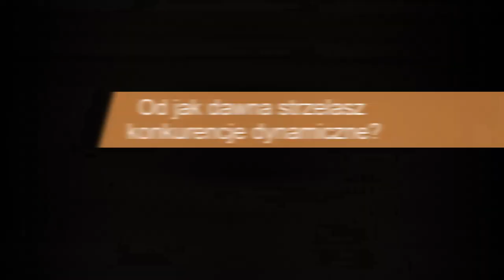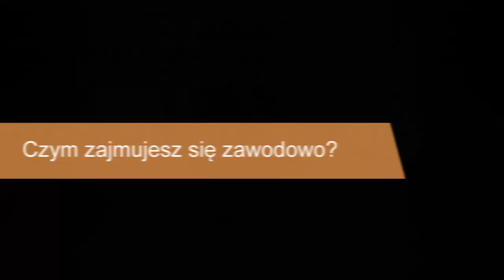Wywiady z czołowymi zawodnikami w Polsce - Ignacy Eidrigevicius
Region IPSC Polska zaprasza na cykl wywiadów z czołowymi zawodnikami w Polsce. W dzisiejszym odcinku -Ignacy Eidrigevicius

4SHOOTER
Tanfoglio
Double Alfa Academy
Pro Tech Guns
Truglo
Ghost
Competitive Edge Dynamics
MSA
Eckla
Stil Crin

Sztuka Dynamiki
PMR
Strzelnica FSO